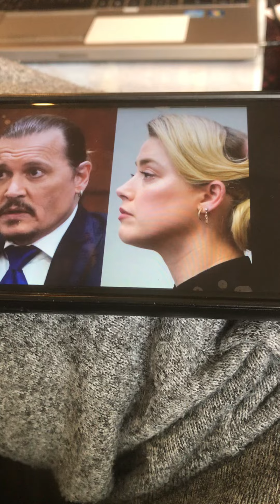Why the Johnny Depp trial is a win for men